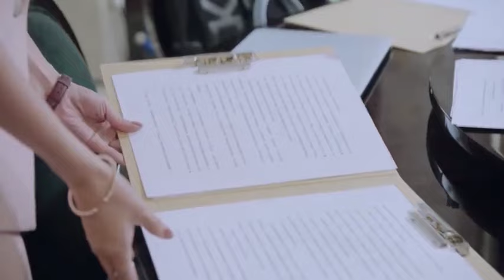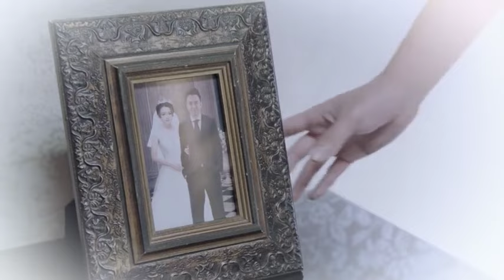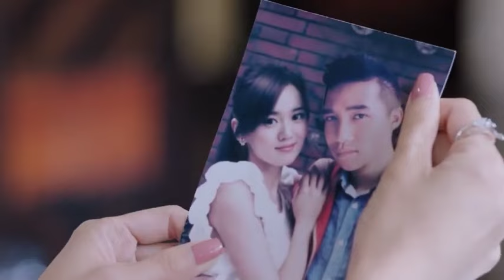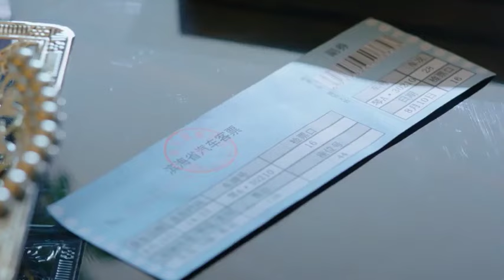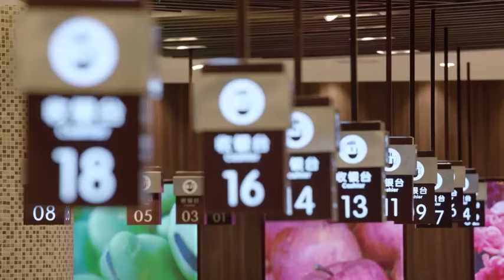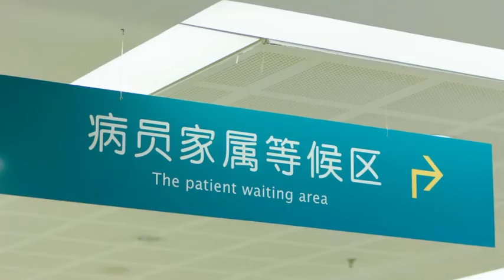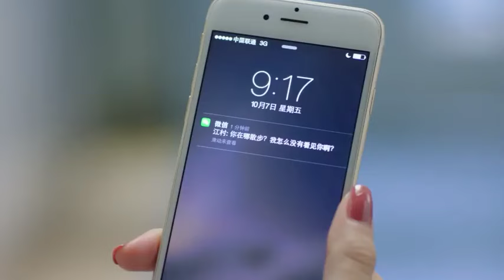【假婚真愛】EP11 趙露思頂替雙胞胎姊姊嫁給了富二代侯明昊，竟不料愛上自己的姐夫，一場巨大的陰謀就此拉開序幕！赵露思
剧名：假婚真愛